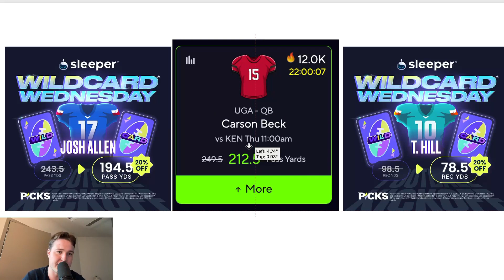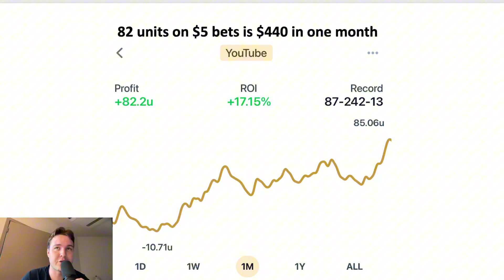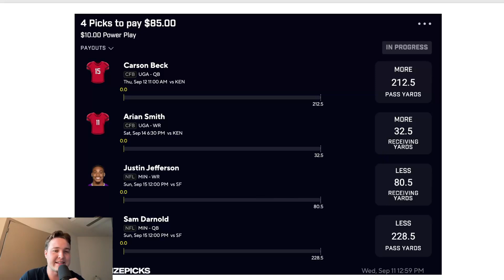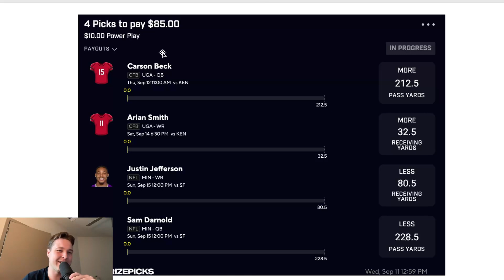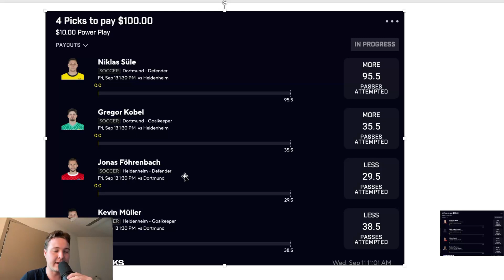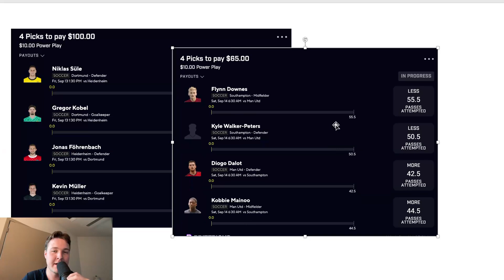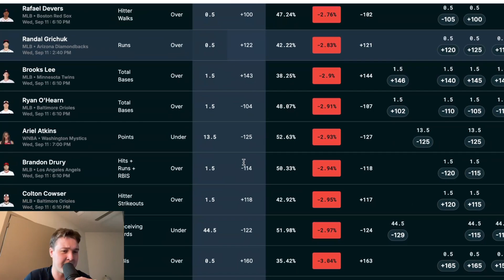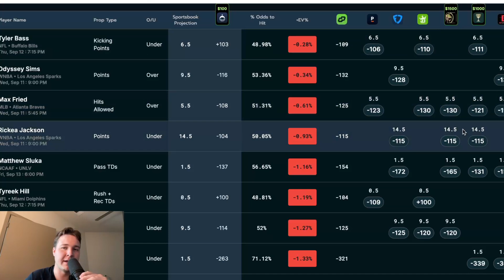BEST PRIZEPICKS NFL/CFB/Soccer Week 2 CORRELATED PICKS Bills vs Dolphins | 9/11/24